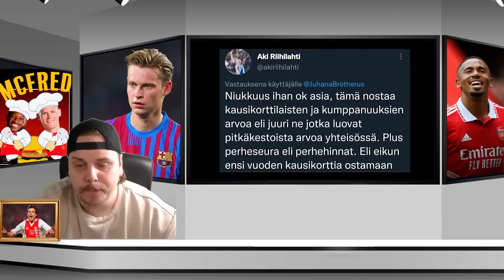Ronaldo napoliin?? Antony 100miljoonaa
Laita seuraukseen niin et missaa mitään!